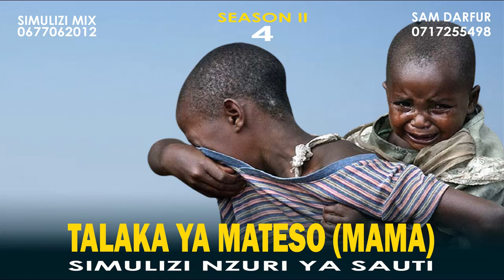SIMULIZI YA MAISHA: TALAKA YA MATESO 4 season II BY ELNAI DE FANTASTIC